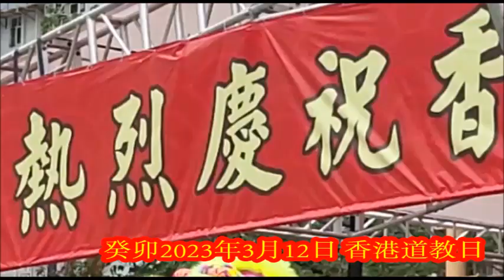【香港道教日】開幕仙真巡遊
「香港道教聯合會」今日2023年3月12日復辦，疫後首個大型「香港道教日仙真出巡暨祈福大巡遊」，吸引千人到場祈福。

今次巡遊原定由舞獅隊及大鼓車開路，於深水埗楓樹街球場出發，沿長沙灣道、彌敦道、廣東道，終點至香港文化中心露天廣場。
惟
主辦方以安全考慮為由，活動最終臨時改為於楓樹街球場內繞場一周。
大道慈悲🙏🙏🙏
福生無量天尊🙏🙏🙏